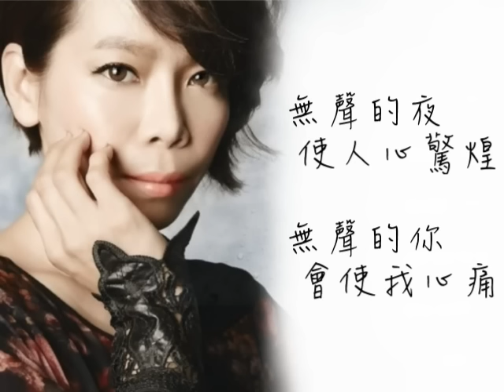曾心梅《半包菸》歌詞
收入於曾心梅《半包菸》專輯

半包菸

作詞：吳嘉祥
作曲：吳嘉祥

一陣冷風輕輕吹過來　提醒阮這不是眠夢
桌頂的半包菸　已經放半冬

無聲的夜　使人心驚煌
無聲的你　會使我心痛

以前阮尚討厭　你對阮大小聲
如今心內的遺憾　是你不再甲我罵

我想欲唱歌乎你聽
心內一句話我不曾講過　你是我的生命
只要你的眼神乎我一點希望　我會永遠甲你作伴

雖然我不知你這袸的感覺　但是我會一直唱到無聲
何時才倘解脫命運的拖磨　等你醒來　叫阮的名

如您喜愛此歌曲請購買正版。此影片為私人分享
如有侵犯版權之處，請原諒並通知。感謝